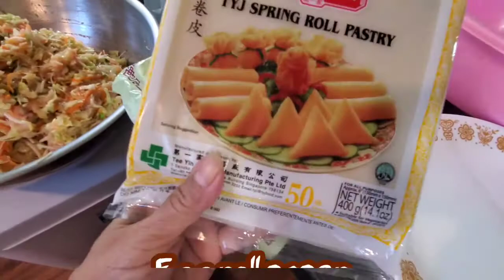Thanksgiving party how to make egg roll